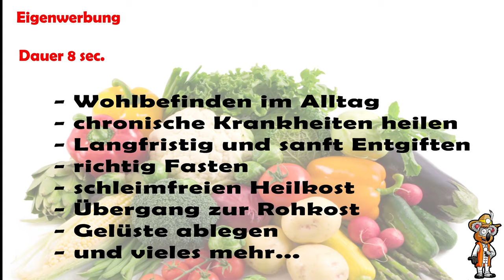Von Einheimischen bis exotischen Pflanzen, die nur wenige kennen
Es gibt einen kleinen Einblick in die Baumschule des Permakultur Projekt Peace. Neben den einheimischen, üblichen Pflanzen, zeige ich euch auch exotische Pflanzen, die noch wenig im Bewusstsein der Menschen ist.